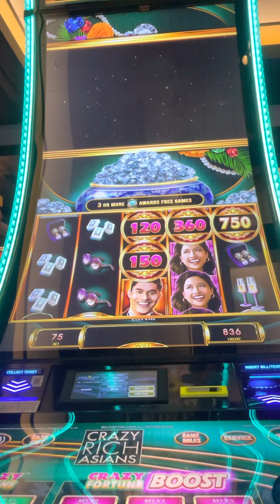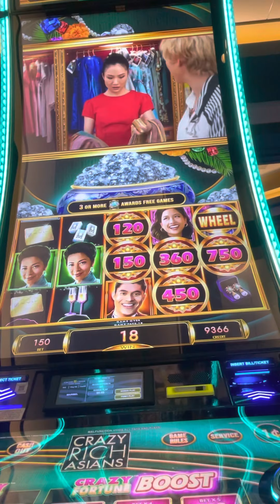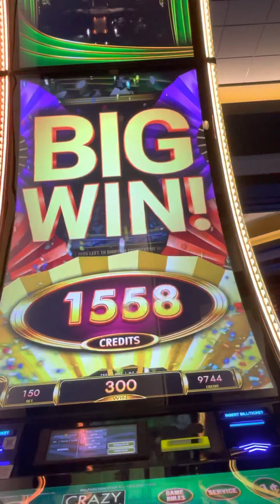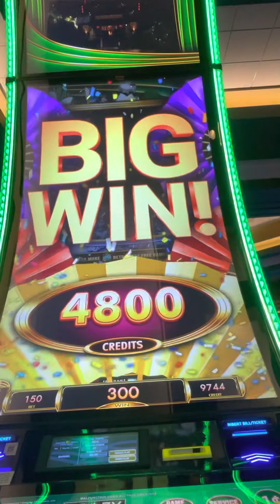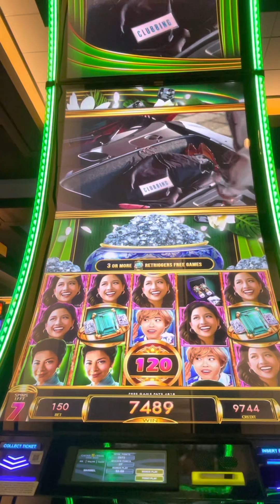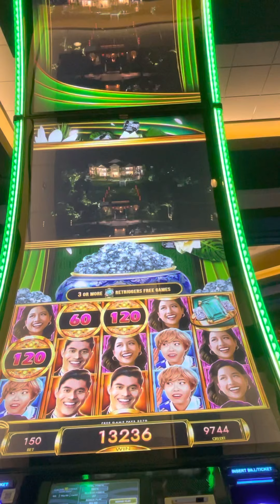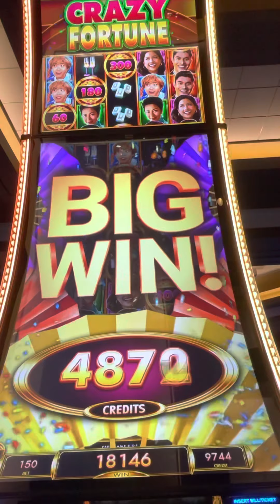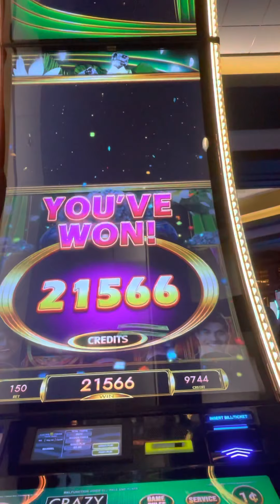🔥🔥😱170❌ CRAZY HUGE WIN 🔥🔥 “CRAZY RICH ASIANS” 💍💍💍 😱💲💸🎉🥳💰🥳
$1.50 Bet 1 cent denom